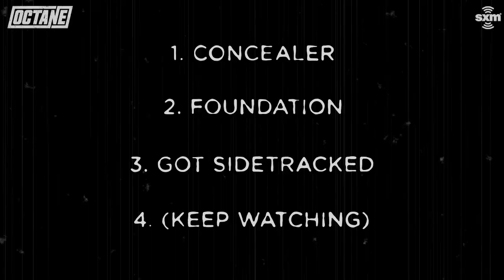Halloween Makeup Tutorial with Johannes Eckerström of Avatar | SiriusXM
Johannes Eckerström connected with Jose Mangin from across the globe to teach him how he does his stage makeup for Avatar.

Hear more from Octane on our app!

You can hear entire episodes of SiriusXM programming on SiriusXM On Demand.